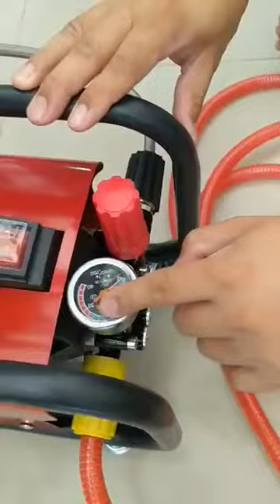ម៉ាស៊ីន​បាញ់​លាងឡាន 5000 វ៉ាត់ PART1